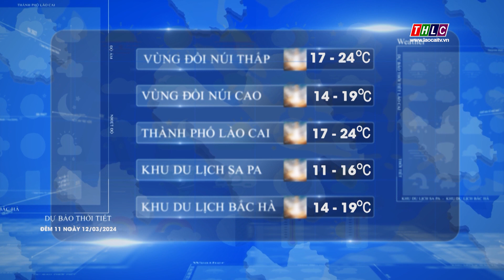Dự báo thời tiết đêm 11 ngày 12/3/2024 | THLC